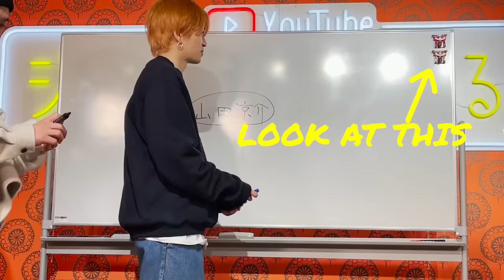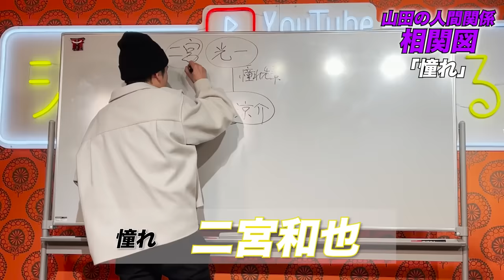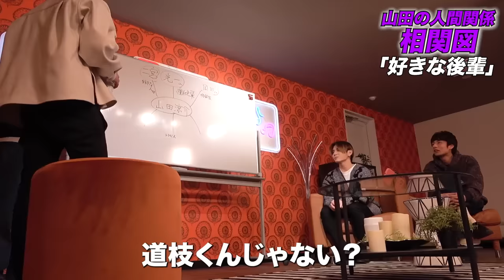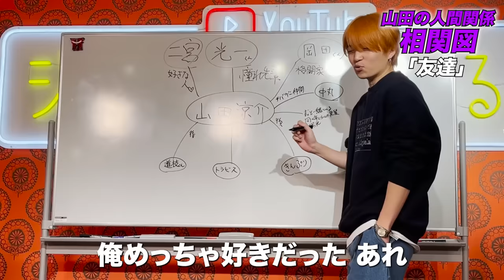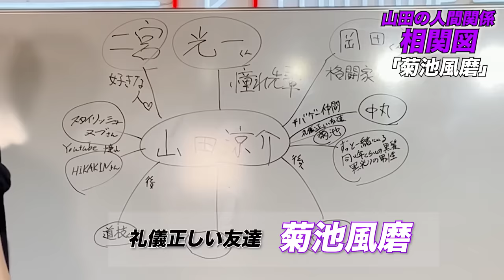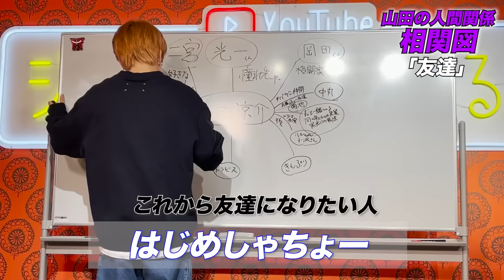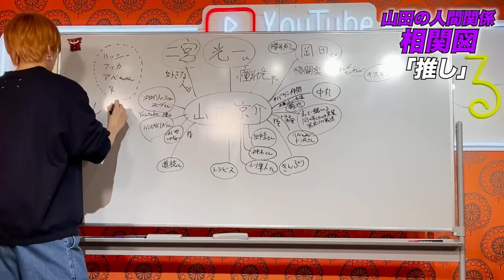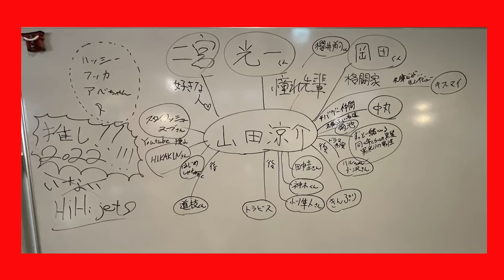#95【完璧の人類】自発光の周りにはどんな人がいるの??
さて、相関図第三弾でございます!!
私的には、山田の出演回数が本当に使用制限があるみたいでジワってますw
でもそんなことはないのでご安心を🙇‍♂️
あ、そういえば皆さんが俺をモンスターにした男とかそれぞれの相関図で気になったところをコメントでいただいていたのでそちらのほうも、気まぐれにアップ出来たらと思っているので、気になったのはコメントお願いします!